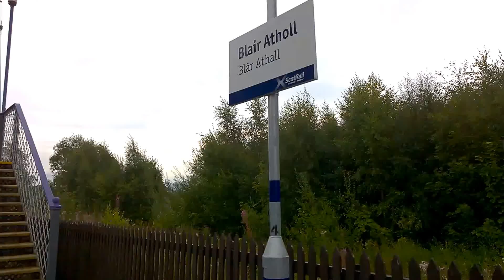Blair Atholl Train Station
Train Service From Glasgow Queen Street To Inverness Calling At Blair Atholl